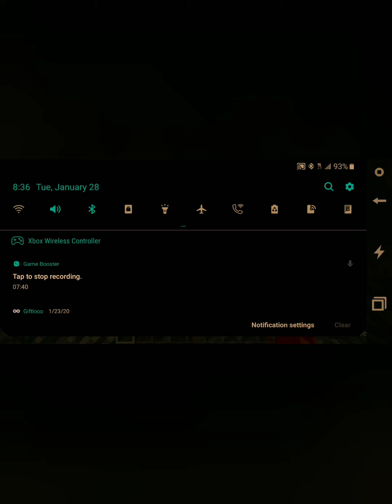Isaiah city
Isaiahcoogan